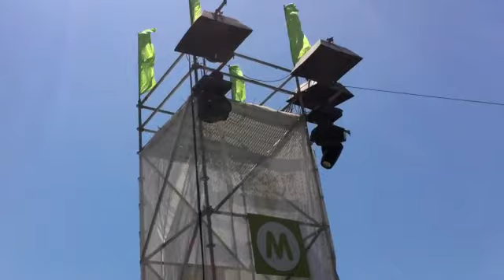Shore Thing Set Up